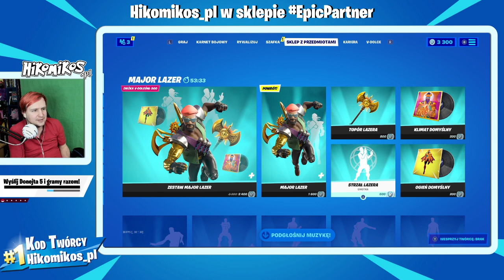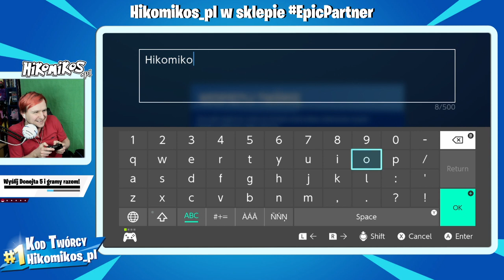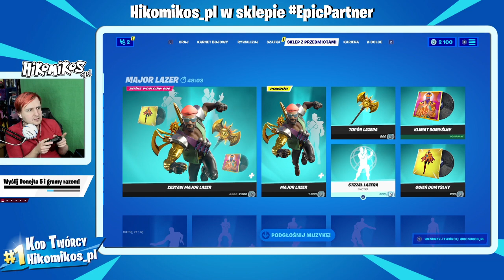WYDAŁEM 1000 V-DOLCÓW W FORTNITE! - PRZEGLĄD MOJEJ SZAFKI W FORTNITE!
Wesprzyj mój kanał w sklepie Fortnite wpisując kod twórcy: Hikomikos_pl

27-400 Ostrowiec Świętokrzyski. Polska